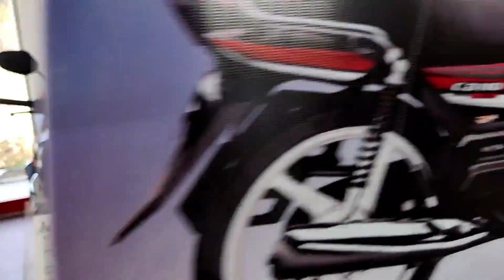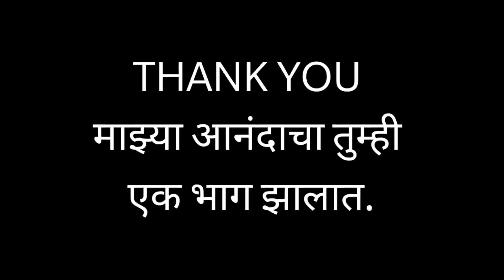My New Bike - Happy Moment | Vlog | Aniket Kanse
तर मंडळी मी माझी पहिली bike घेतलीय तर हा विडिओ बनवण्याचं कारण की तुम्हीही माझ्या आनंदात सहभागी व्हाव...
अजून काय बोलू सुचत नाहीये पूर्ण विडिओ पहा
धन्यवाद